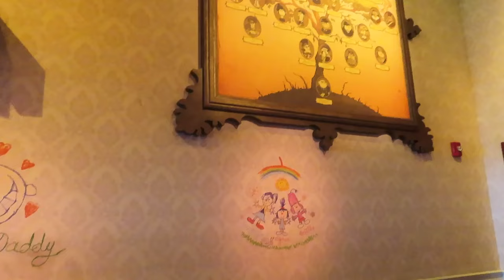In my 20's: Your last 3 brain cells go to Universal Studios *Hollywood*!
Hiii, this vid was filmed a while ago but I thought it's would be a good start to this series!! More present vlogs coming soon! Have the best day (links below)!!